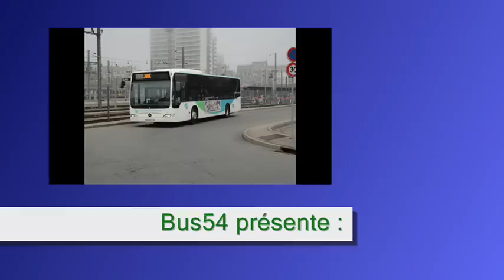Présentation de la nouvelle livrée du SUB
Présentation de la nouvelle livrée su SUB avec une petite vidéo de passage d'un mercedes.